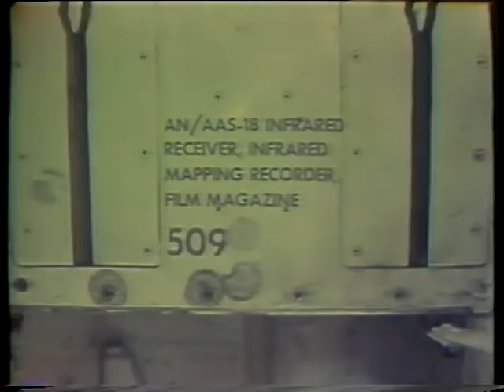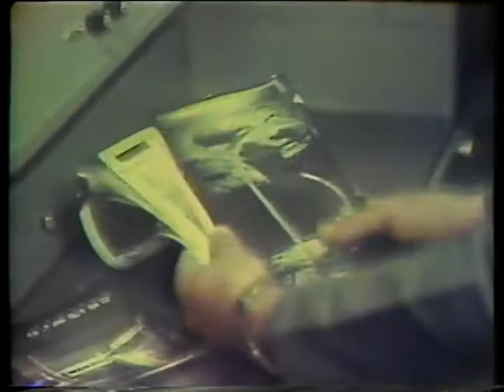Tactical Air Power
AVA20906VNB1 - 1968

Produced by the Aerospace Audio-Visual Service
Military Airlift Command
1365th Photo Squadron